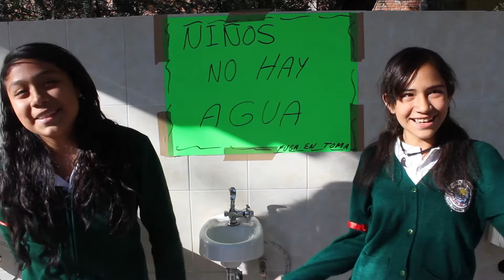Secundaria 139 - Problemáticas del agua, la sustentabilidad y la captación de lluvia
En Febrero de 2015, Briggs Aquipment dono un sistema de captación de lluvia a la secundaria 139.  Para agradecer a Briggs los estudiantes hicieron un video explicando sus problemas de agua en su escuela y en sus casas, la sustentabilidad y la captación de lluvia!